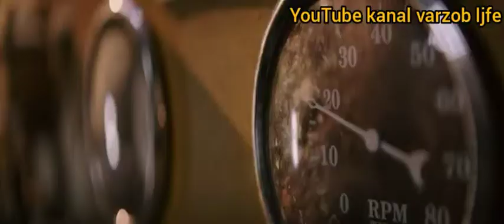Самый мощный клип 2021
лайкро фаромуш накун